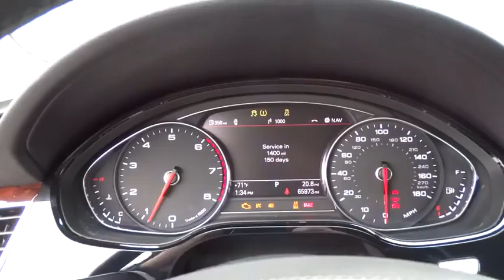2013 Audi A8 Lansing, Calumet City, Highland, Matteson, Orland Park, IL PRS4485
**one owner** Black Beauty! Everything's all hush-hush inside. Want to save some money? Get the NEW look for the used price on this one owner vehicle. Previous owner purchased it brand new! This wonderful Audi is one of the most sought after used vehicles on the market because it NEVER lets owners down. View All Photos @ riveroakshonda.com.